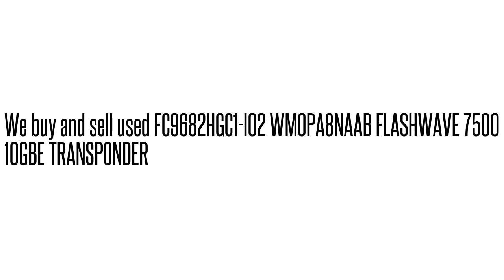FC9682HGC1-I02 WMOPA8NAAB FLASHWAVE 7500 10GBE TRANSPONDE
FC9682HGC1-I02 WMOPA8NAAB  FLASHWAVE 7500 10GBE TRANSPONDE We buy/sell used Fujtisu networking Equipment. Cash for your used Equipment.